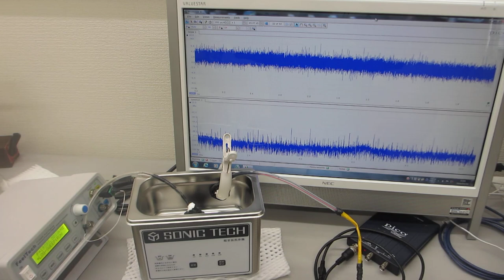メガヘルツ超音波の発振制御実験（超音波システム研究所）